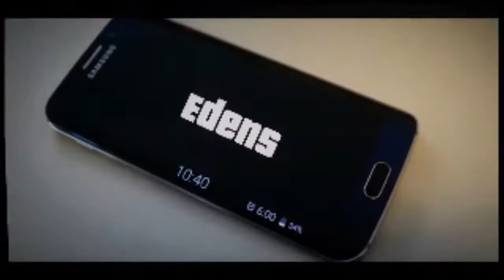1 Gallon of water everyday!!!/Body Result!!! Day 1